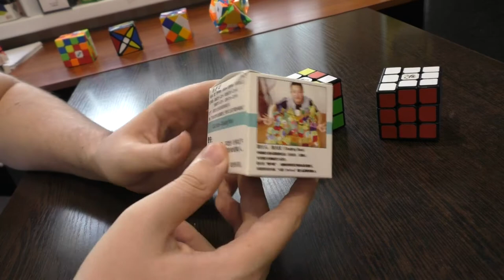Unboxing №48 DaYan 7 XiangYun 3x3x3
Долгожданное возвращение легенды от компании DaYan. Несмотря на то, что головоломка впитала в себя большинство современных тенденций кубостроения, она не претендует на топовый уровень и, согласно своей стоимости, довольствуется средним.